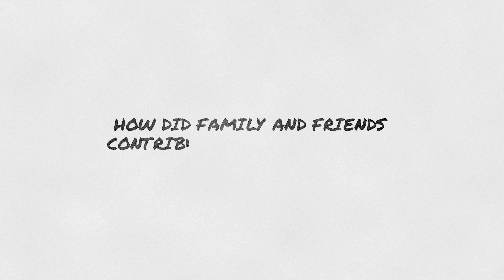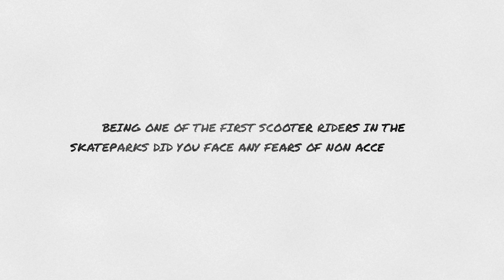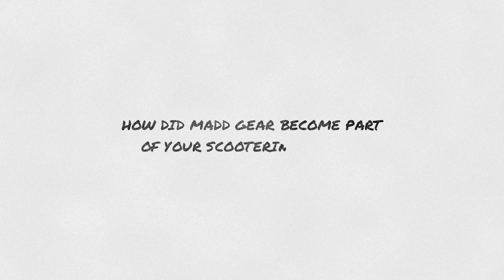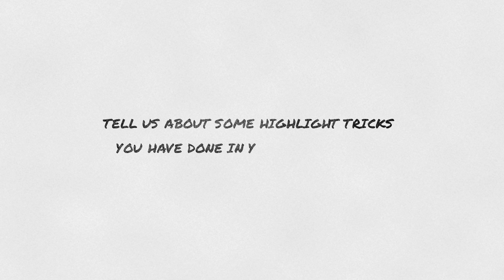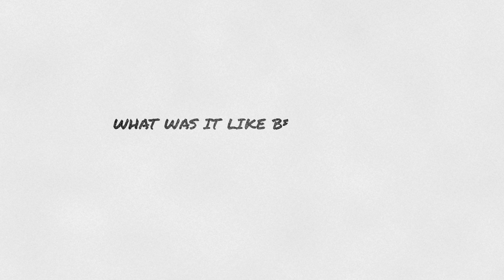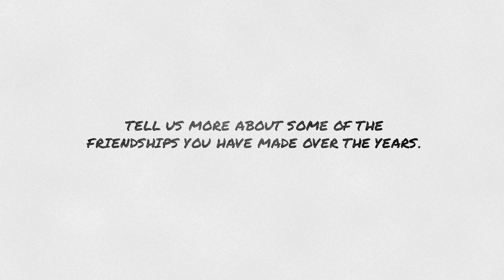I AM TERRY PRICE!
In this series we catch up with some of the most iconic names in scootering! In this episode we chat with one of the pioneers of scootering Terry Price. Rider, Judge and Coach! with so much history attached to his name we wanted to delve deeper into some of the early days in his career and the many paths that it has taken.

We want to thank Terry for being such a strong supporter of the industry and dedicating his life to progressing and pushing the sport. 💚

⌚Timestamps⌚
00:00 - Intro
00:18 - Tell us about yourself.
00:33 - How did scootering become an addiction ?
01:59 - Who is Terry outside of scooter riding?
03:29 - How did family and friends contribute to your journey?
05:29 - Being one of the first scooter riders did you fear non acceptance in the skateparks?
07:09 - Tell us about the early days in your scootering career.
10:23 - How did Madd Gear become part of your scootering career?
11:40 - Tell us about the Madd Gear scooter events at Rampworx Skatepark
13:19 - Tell us about some of your highlight tricks you have done in your time riding!
17:13 - What are some of your best memories?
18:42 - What was it like being part of the OG Madd Gear UK team?
21:50 - Tell us about the most iconic vehicle in scootering!
23:23 - In the face of challenges and setbacks where did you find the drive to pursue your passion?
25:35 - Rider, Judge, Coach! Tell us about the path your career has taken over the years.
28:13 - What qualities and values does the scooter community embrace?
31:01 - Tell us about some of the friendships you have made over the years.
33:03 - How would you like to see scootering grow and evolve?
34:55 - How do you feel about the level of today's riding?
37:47 - What do you appreciate most about the impact you have had on the scooter community?
39:07 - Is your journey complete?
40:09 - What advice would you give to any aspiring riders?